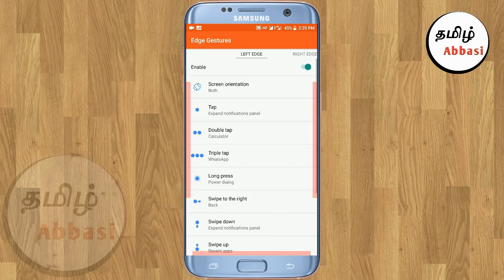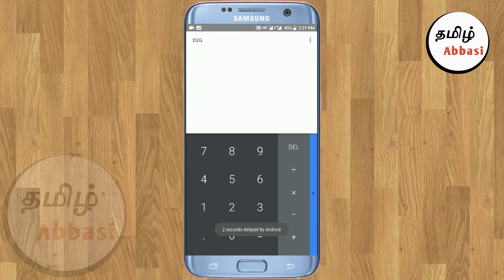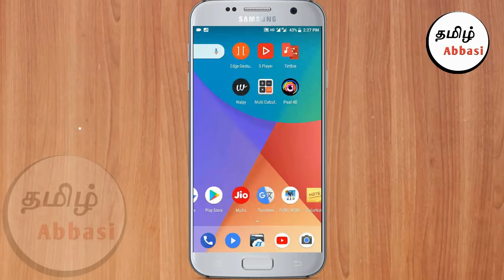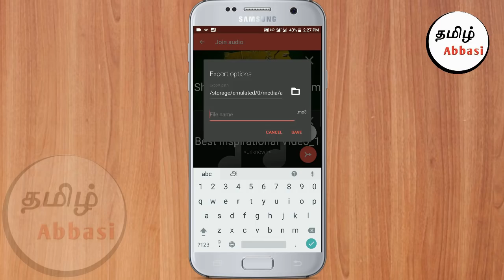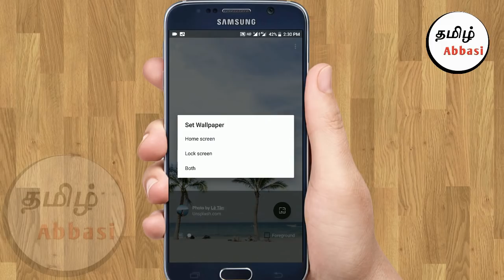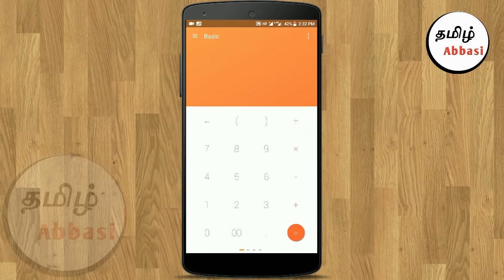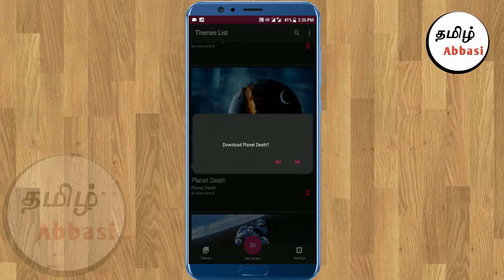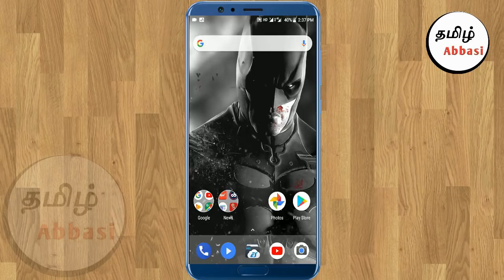சிறந்த அசத்தலான 6 ஆப்ஸ் | Best 6 Apps | Tamil Abbasi